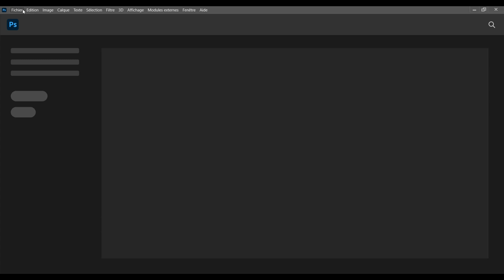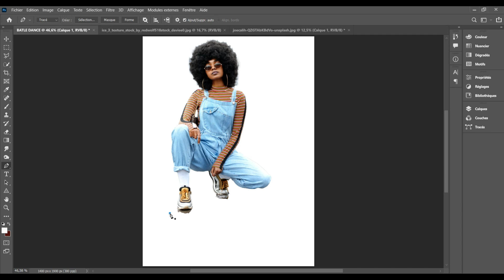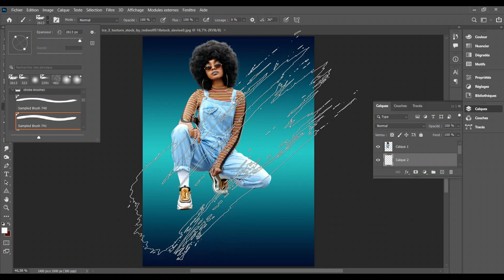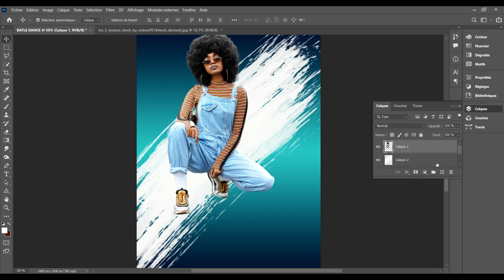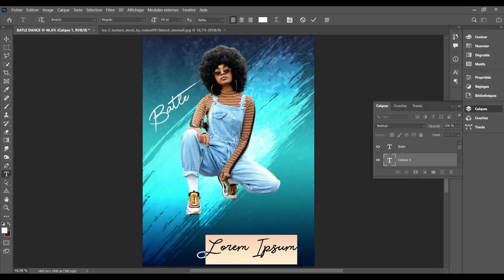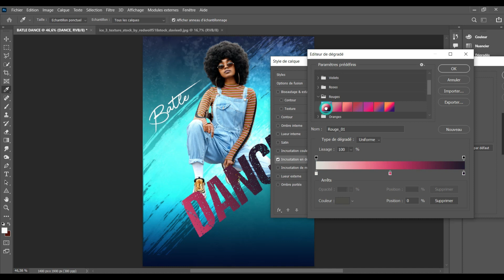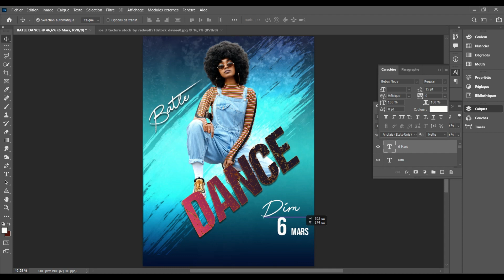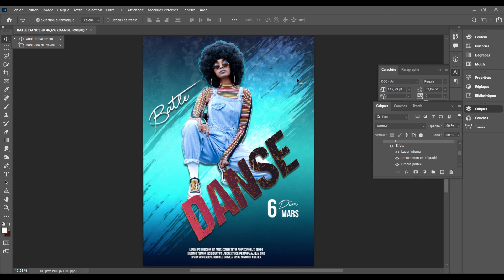Comment faire un flyer de battle danse pro avec Ps cc